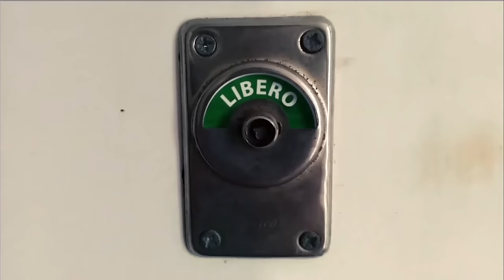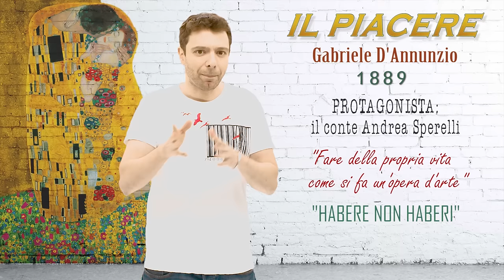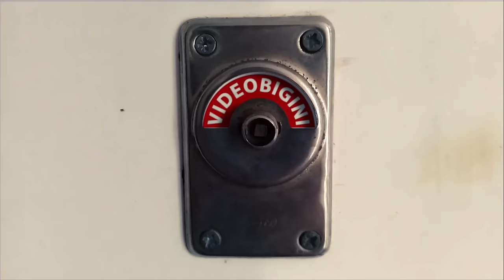"Il piacere" di Gabriele D'Annunzio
In questo video riassunto di ripasso per la maturità potrai ascoltare un riassunto dettagliato del romamzo “Il piacere” di Gabriele D’annunzio. Oltre alla trama è presente un’introduzione con riferimenti a Huysmans e Oscar Wilde e una conclusione che riallacciano il romanzo alla tradizione dell’Estetismo, del Simbolismo e del Decadentismo in generale. Inoltre il videobigino mostrerà mappe concettuali e un indice delle nozioni più importanti a schermo con colori e caratteri differenti, per facilitare così l’apprendimento anche degli studenti più bisognosi con disturbo dell’attenzione, dislessia o simili. Buona visione